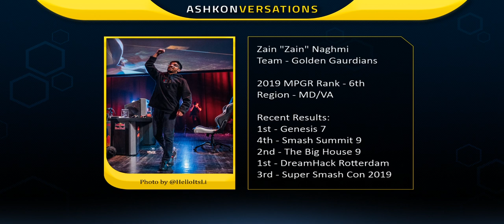Ashkonversations Ep. 9 ft. Zain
Highlights:
1:30 - Summit
13:00 - Pre Melee Zain
14:20 - How Zain found Melee
26:20 - Zains advice towards newer players on the grind
44:55 - Fox/Marth Thoughts